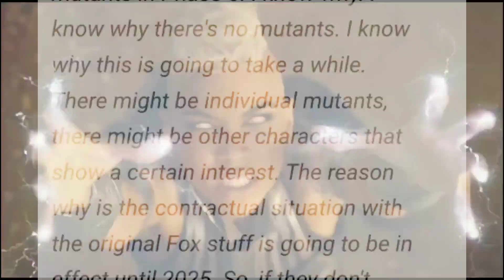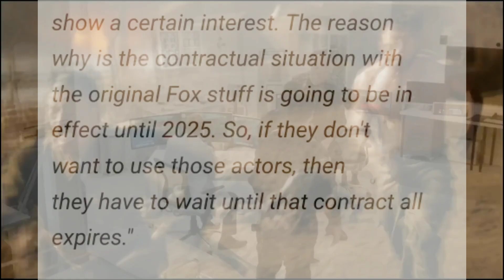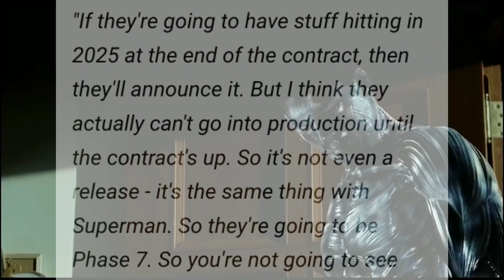Por está razón MARVEL STUDIOS NO ANUNCIA PELÍCULAS de los X-MEN en el UCM - Mainstream Luna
Noticias y novedades del cine y el entretenimiento, se revela la verdadera razón del porque Marvel Studios no anuncia películas de los X-Men en el UCM.

🎶Música utilizada👇🏻

-Moon Blade: Neon Rain synthwave

⬇️⬇️VÍDEOS QUE TE RECOMIENDO QUE TAMBIÉN VEAS⬇️⬇️

▶️Nicolas Cage responde sobre aparecer como Ghost Rider en Doctor Strange in the Multiverse of Madness

▶️¡CONFIRMADO! Real Steel 2 en Formato de Serie en Disney Plus ¿Será una secuela? Gigantes de Acero